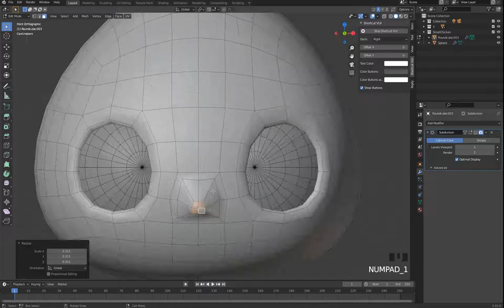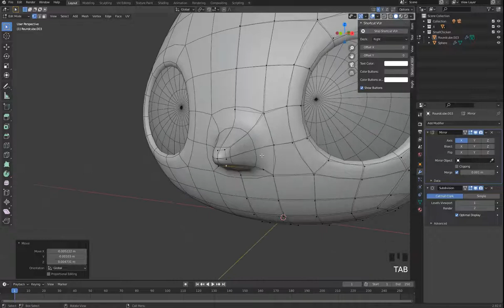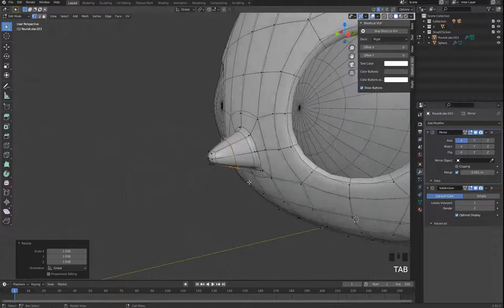雞家族系列 小雞篇 1 4 模型（嘴巴）